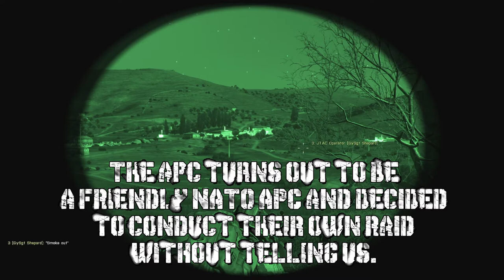"Unexpected Guests" ARMA 3 CO-OP Altis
During this mission, our SEAL team is inserted on Altis to wipe out a group of hostiles that has been stockpiling weapons to push NATO off the island. It's our job to insert and wipe them out and destroy the stockpile. As we're inserting, we get a surprise visit from some friends.

Team Members:
Clark
Drumheller
Ferreiro
Shepard
Valentino

Hello internets,
My name is Richard. My online handle is Sanctifizzle. I made this channel because I really enjoy recording and editing my own gaming footage.
As of March 2013, I have been an active member of The 15thMEU Arma 2 Realism Unit A fair portion of my videos are from trainings and missions I have participated in with the unit. I also like to record pretty much any other game I really REALLY like and want to share with others.
As of August 2013, I upgraded my pc to allow me to record and play at a much better frame rate. My current specs are:
i5 2500k sandy bridge.
8GB DDR3 RAM.
Radeon HD6950.
1TB HDD for recording.
Feel free to shoot me an email or a message with any questions or comments you have.
Windows Live - Sanctifizzle87
PSN - Sanctifizzle